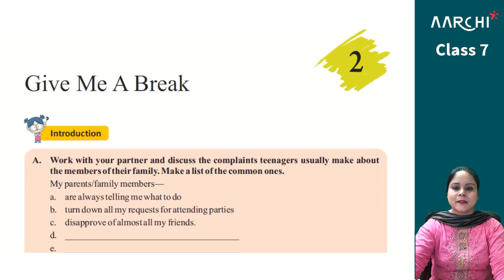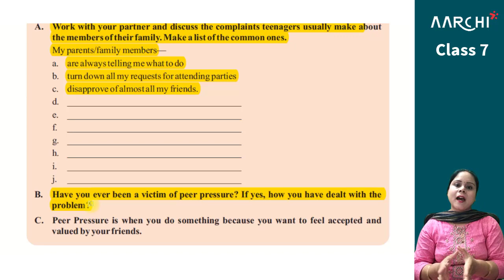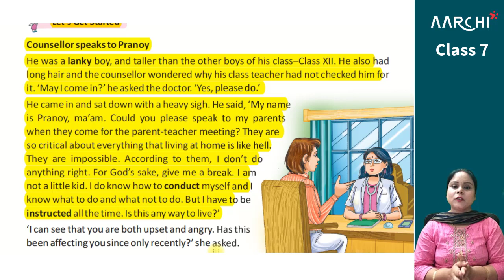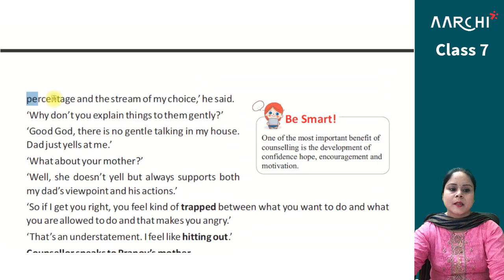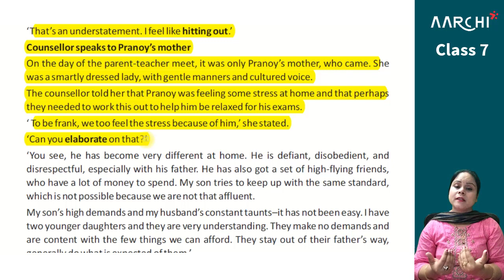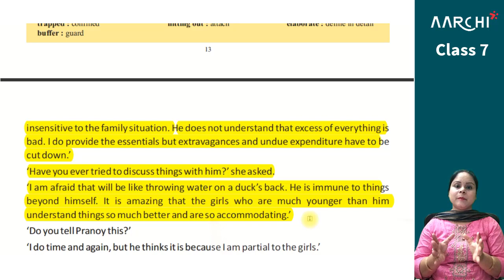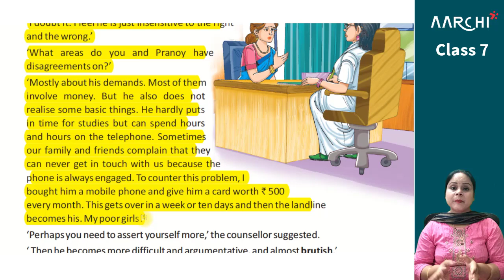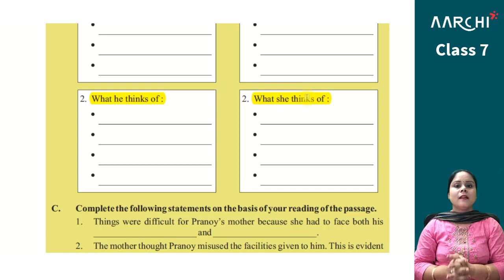English 7 | Chapter 2 | Give Me A Break | Lecture